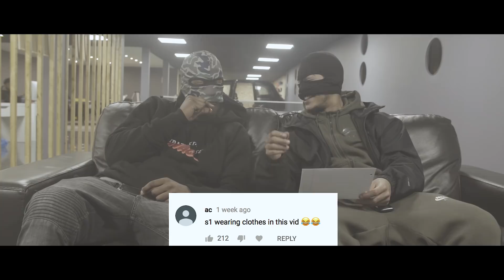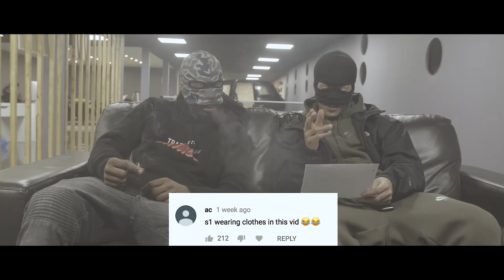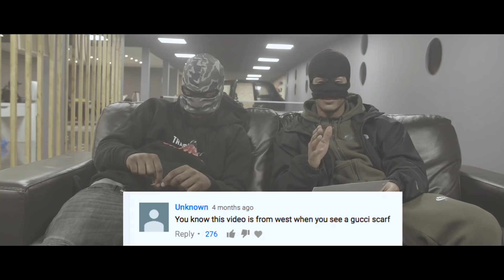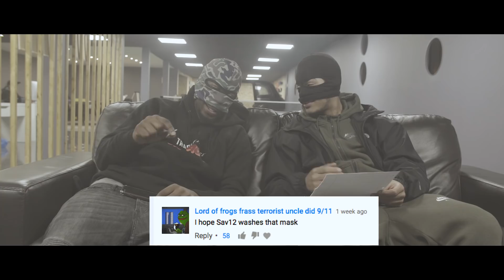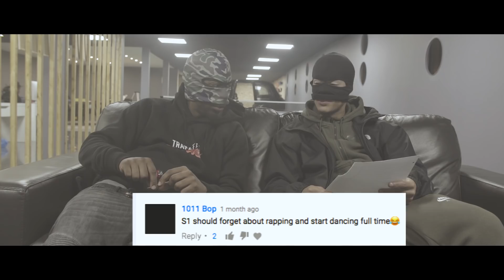Sav12 Vs S1 | Table Tennis + Responding To Youtube Comments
Sav12 Vs S1 play Table Tennis and respond to their Youtube comments

PRESSPLAY